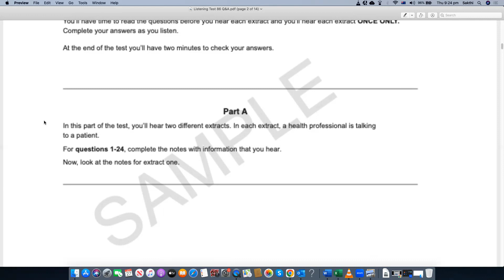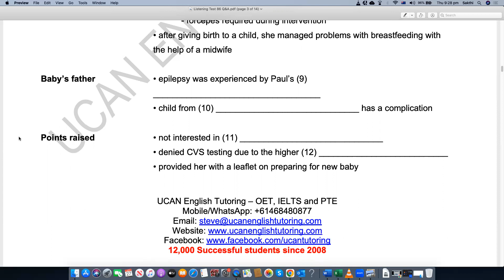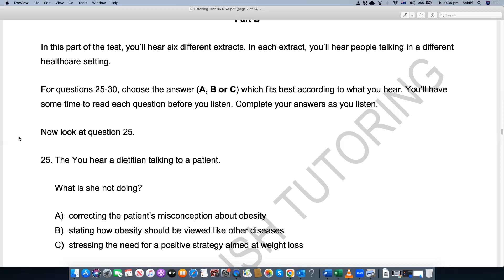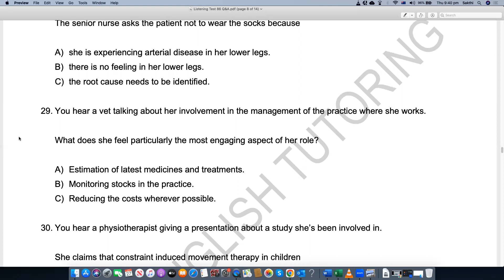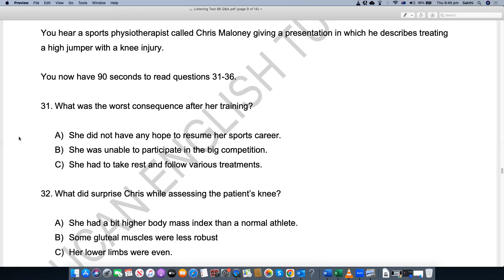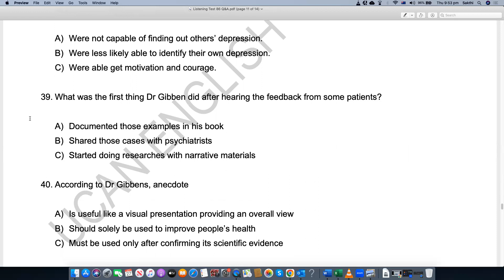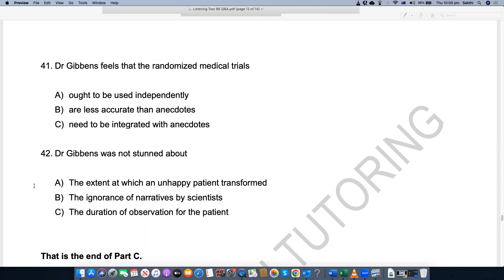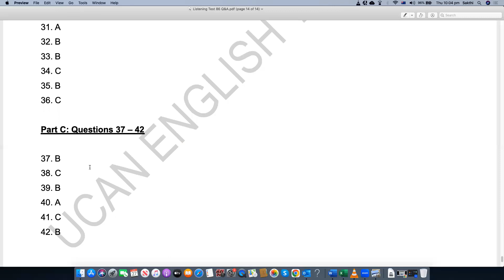Practise Authentic & Brand New OET Listening Questions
This video shows the new and authentic OET Listening practice test with questions and answers. It would be of great help  if you watch this video fully and write your score in the comment section. To get regular updates on recent examinations' questions, case notes, sample B grade letters, B Grade Speaking Role Plays, Success Stories, useful techniques and tricks on OET, PTE and IELTS Examinations, please subscribe to my YouTube channel and click on the "Bell" icon to get notifications on new videos. Kindly leave your comments regarding the quality of my assessment and teaching methodologies so I will address those areas of improvement in my upcoming videos. From the bottom of my heart, I wish to help you to pass your examinations.

If you are looking for an affordable yet proven course on IELTS, PTE and OET Exams, please contact us to get a FREE PTE Mock Test, free assessment of your First Letter, Essay and Speaking Role Play or Mock Test via a FREE Demo session. With the unparallelled training from us, you are only one step closer to success. Wish you good luck with your practice and real examination.

Warm Regards,